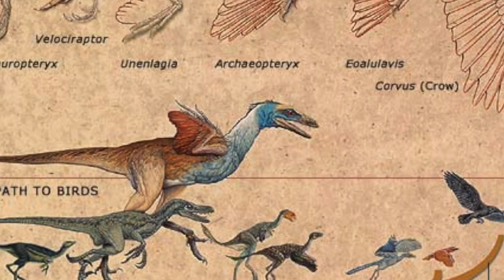The Madness of Religion Part 4 - Evolution and Creationism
A compilation of the funniest and most compelling arguments.